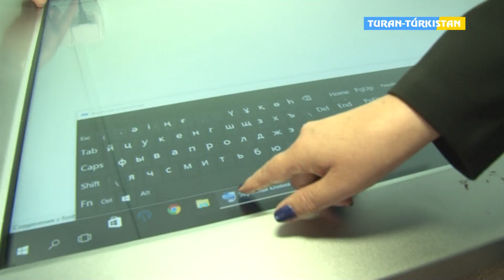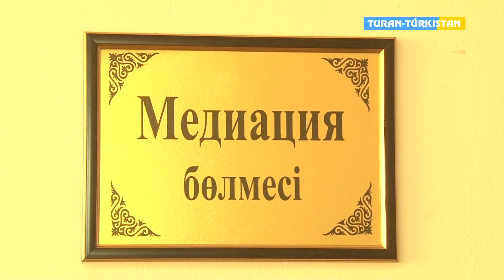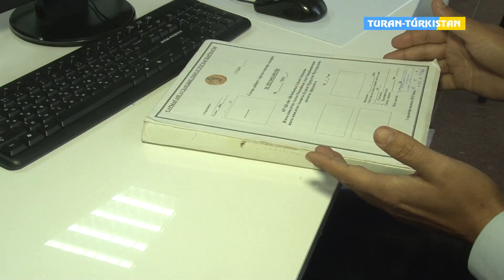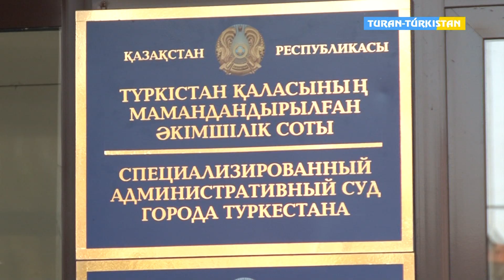Сотта офистер ашылды. 31 10 2018